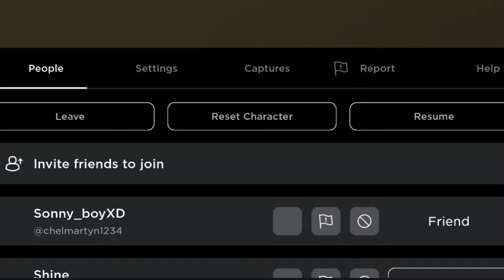Playing Night Shift Experience in Roblox is TERRIFYING... TIRANG ROBLOX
Roblox Night Shift is an immersive game where players take on the role of employees at a fast food restaurant. However, there's a twist! A vicious killer is on the loose, and players must navigate their duties while avoiding the killer's attacks. The game offers a thrilling experience as players try to survive the night shift and complete their tasks while evading the killer. It can be played solo or with other players, adding an element of teamwork and strategy to the gameplay.

If you're looking for more information or a walkthrough of the game, you can check out resources like DualShockers and Gamezebo for detailed guides and tips on how to beat the Night Shift Experience. There are also YouTube videos available that provide full walkthroughs and showcase different endings of the game.

Remember, stay alert and be prepared for some intense moments in Roblox Night Shift! 😱🌙

Sources:

- DualShockers
- Gamezebo
- YouTube - Night Shift All Endings